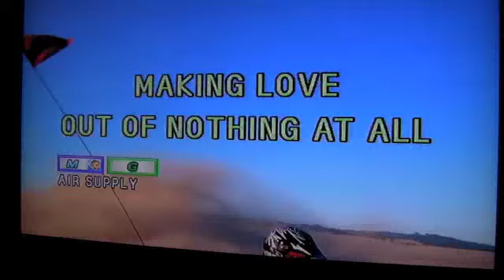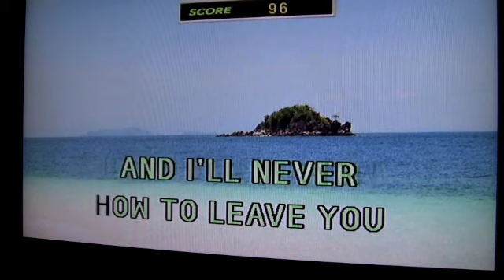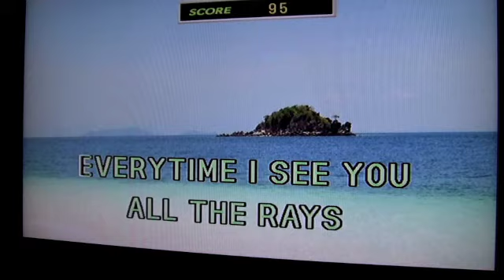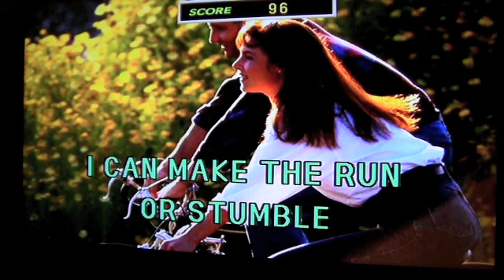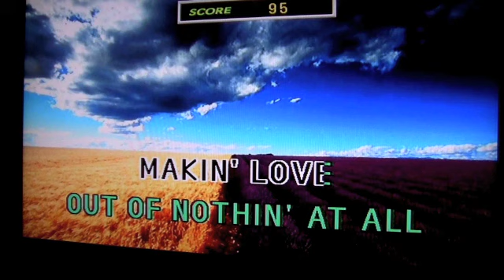Air supply-Making love out of nothing at all{cover by me}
Me singing Air supply song-Making love out of nothing at all..